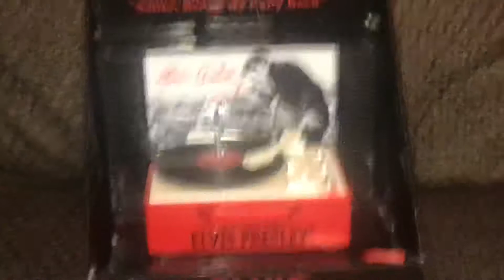Musical Elvis Christmas Ornament Guitar Old Record Player